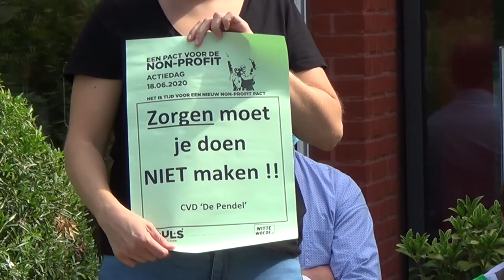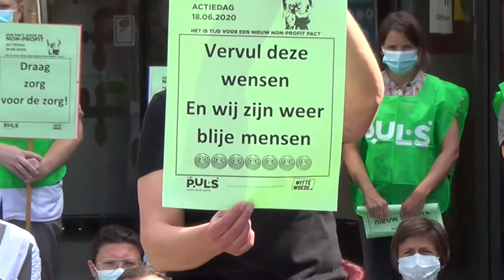WZC De Ruyschaert Marke